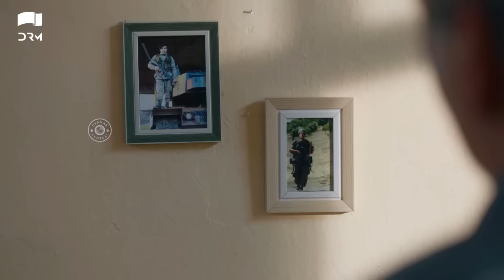Jeenay Ki Wajah | Waves of Hope - Ep 01 | Turkish Drama | Urdu Dubbing | Tolgahan, Esra Bilgiç |RN1Y